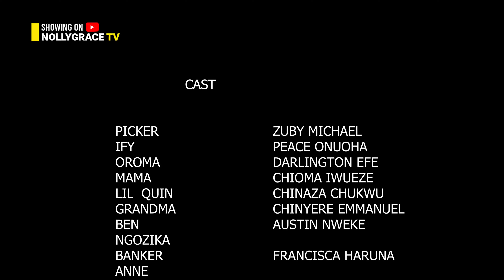LOST WITH YOU (New Movie) Zubby Michael, Peace Onuoha Movies 2024 Nigerian Full Movies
Watch the Best Of Nigerian Movies Featuring your Favorite Nollywood Actors and Actresses on NOLLYGRACE TV.